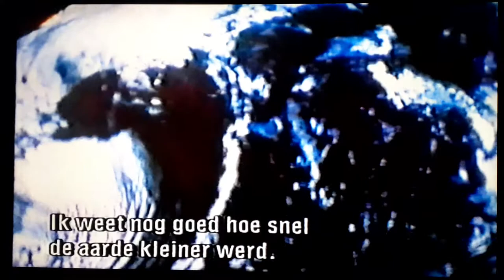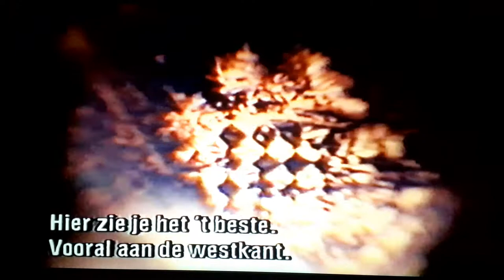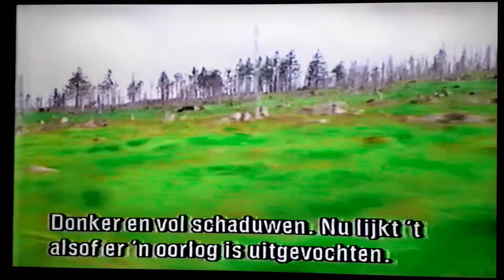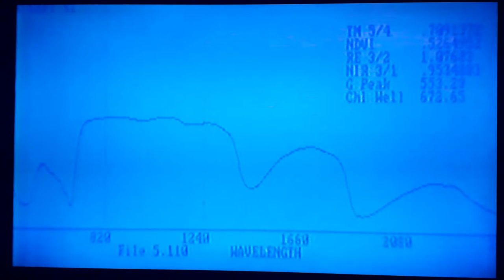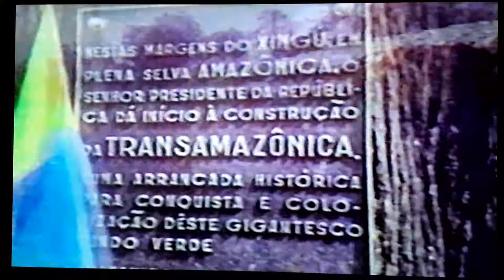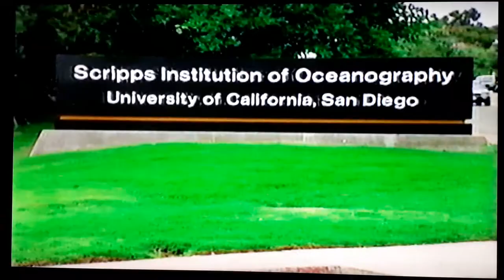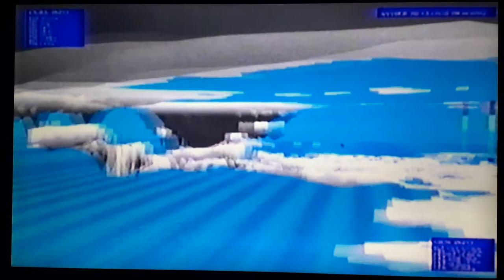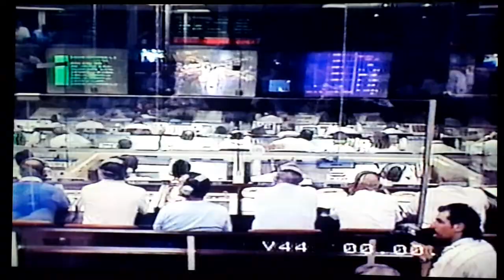Nostalgische TV2 uit 1993 Space Age met Wubbo Ockels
Aflevering 5 van een reeks van 6